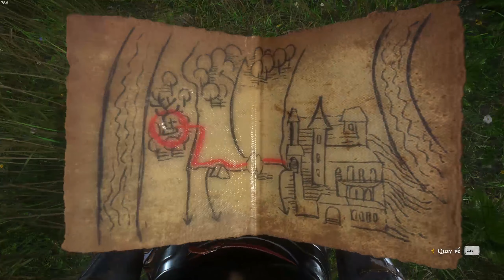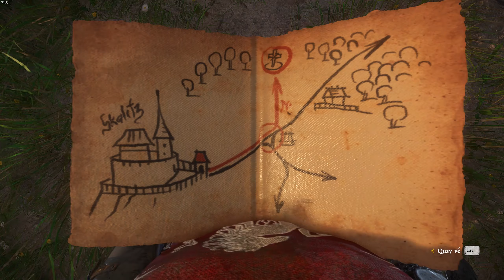[Việt hóa] Cùng chơi Kingdom Come: Deliverance | Tập 06| Truy tìm kho báu - Kiếm Thánh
Lịch Stream:
- 20h hàng ngày
-14h các ngày cuối tuần

Cấu hình máy:
- VGA: Asus Dual RTX 2060 Super Evo 8GB
- Nguồn: CORSAIR CX650 650W 80 Plus Bronze
- Tay cầm: Xbox One